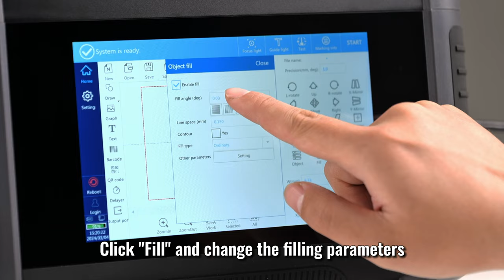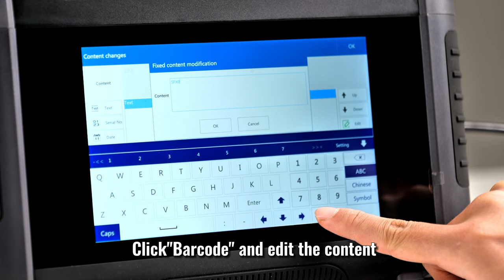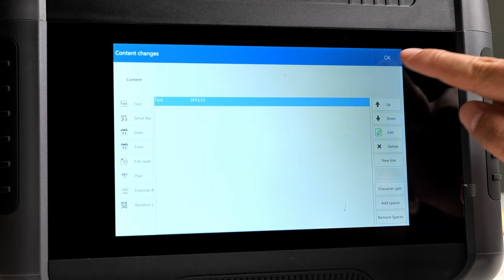Operation of Portable Handheld Laser Marker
If you dont know how to use portable handheld laser marker to marking contents on the metal,pls follow this video,we will show you how to operate this machine effectively!